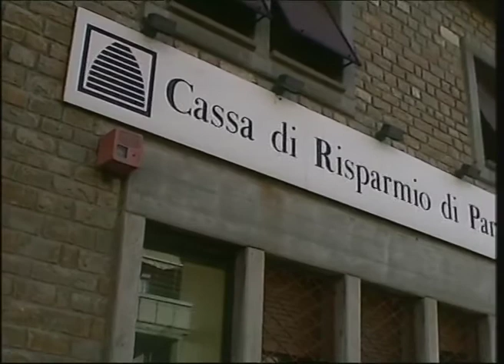RTA News 04-01-16 2° parte